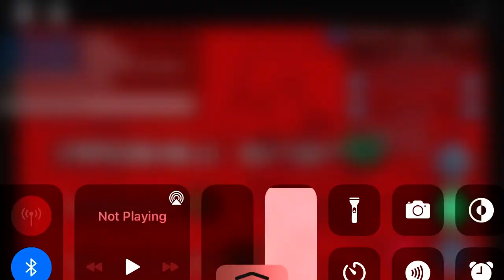Doing tricky part 1!